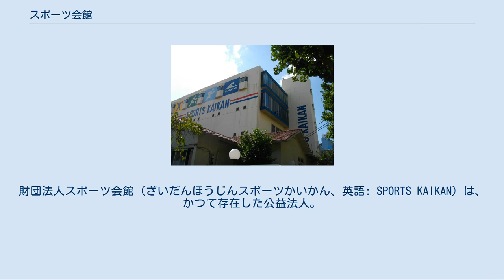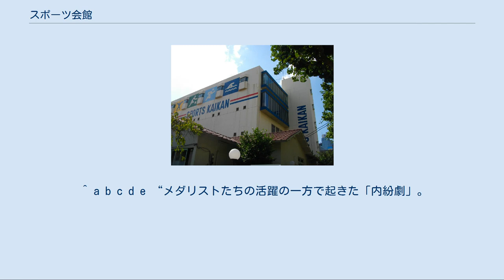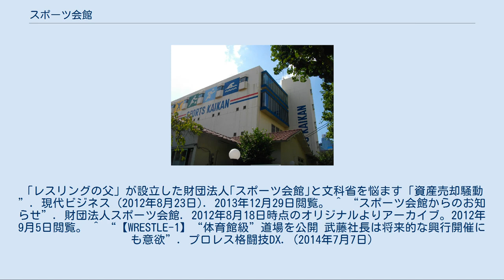スポーツ会館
財団法人スポーツ会館（ざいだんほうじんスポーツかいかん、英語: SPORTS KAIKAN）は、かつて存在した公益法人。
スポーツ会館施設の運営と管理、スポーツの実技指導、スポーツスクールとスポーツ講座を実施していた。
 1968年7月22日に当時の日本レスリング協会会長八田一朗により設立された総合スポーツ施設の老舗である。
 地下1階と5階に体育館、ランニングトラック、プール、スポーツジムなど様々なスポーツ施設を集めていた。
千葉真一がジャパンアクションクラブ (JAC) を設立後は練習、稽古場として使用してきた施設でもある。
 2008年頃から建物の老朽化、会員の伸び悩みにより税金の滞納という事態も生じた。
早稲田大学レスリング部で八田の後輩であった理事長兼日本サンボ連盟会長の堀米泰文が体調を崩したため事業家の下地常雄に経営が委ねられた。
 理事長の渡辺清也によれば、2011年11月、印鑑を偽造して理事のAが代表理事に就任、仲間のBとともに書類上財団を乗っ取った。
その後AとBが分裂し、三つ巴のようになったという。
 不動産登記簿謄本上では2012年2月から4月にかけてスポーツ会館を債務者に3つの根抵当権が設定されて5月2日に所有権が東京都内の不動産会社に信託され、5月31日に所有権移転仮登記が打たれた。
理事長の渡辺は、こうした権利関係には関与していないと主張している。
 2012年9月30日を持って閉館。
 建物はプロレス団体WRESTLE-1を運営するGENスポーツエンターテインメントが買収してGENスポーツパレスになった。
 ^ a b “所管特例民法法人一覧 」 スポーツ・青少年局「スポーツ振興課」”. 文部科学省. 2013年5月1日時点のオリジナルよりアーカイブ。
2013年12月29日閲覧。
 ^ a b c d e “メダリストたちの活躍の一方で起きた「内紛劇」。
「レスリングの父」が設立した財団法人｢スポーツ会館｣と文科省を悩ます「資産売却騒動”. 現代ビジネス (2012年8月23日). 2013年12月29日閲覧。 ^ “スポーツ会館からのお知らせ”. 財団法人スポーツ会館. 2012年8月18日時点のオリジナルよりアーカイブ。2012年9月5日閲覧。 ^ “【WRESTLE-1】“体育館級”道場を公開 武藤社長は将来的な興行開催にも意欲”. プロレス格闘技DX. (2014年7月7日)